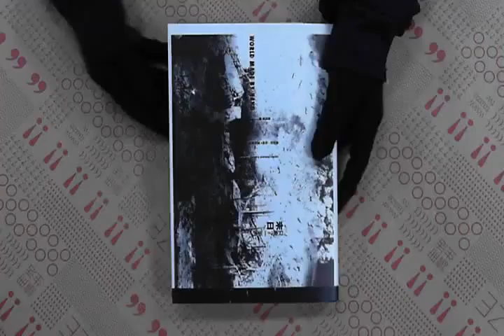TAAZE｜只來了一半的末日 二手書書況 9789866200380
TAAZE｜讀冊生活網路書店「只來了一半的末日」，找二手書請至